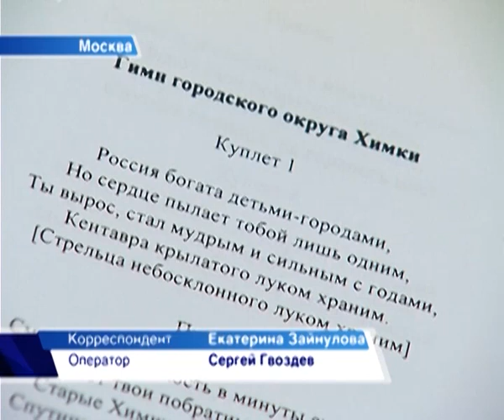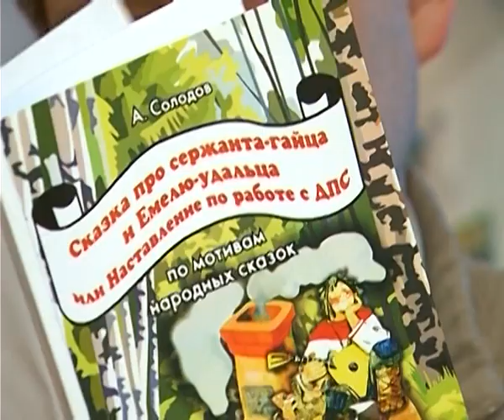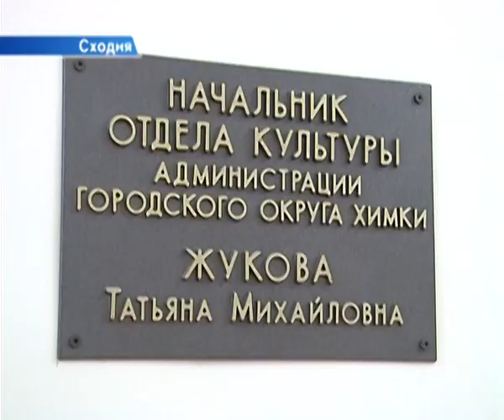Продолжается конкурс на гимн Химок!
Продолжается конкурс на гимн городского округа Химки. Первый участник прислал свой вариант текста.